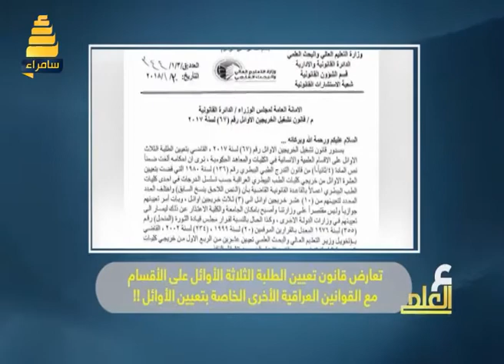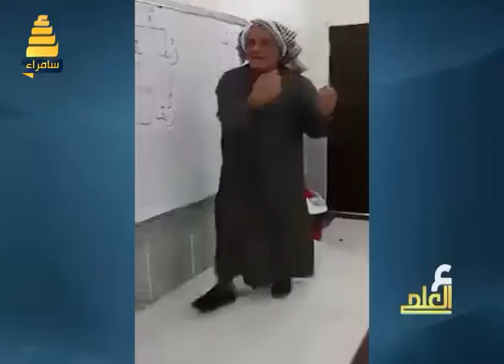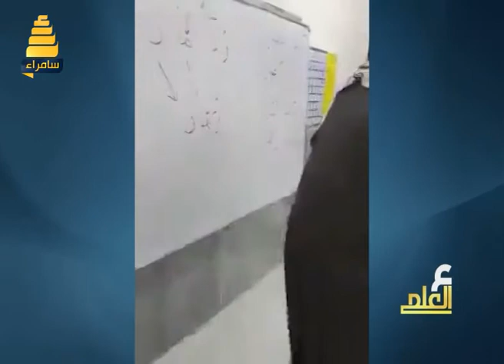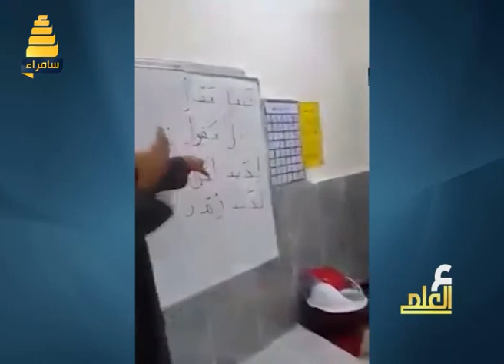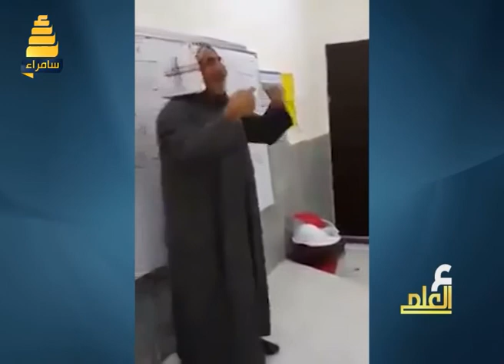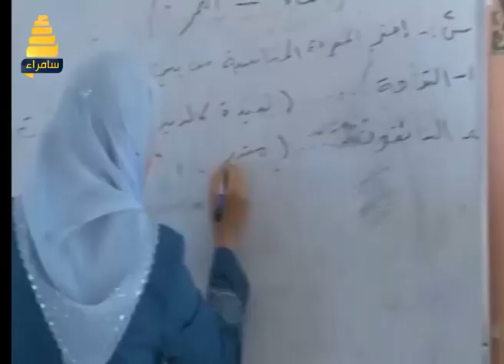برنامج عين العلم | عنوان الحلقة (مسلسل الاعتداءات) 13-2-2018